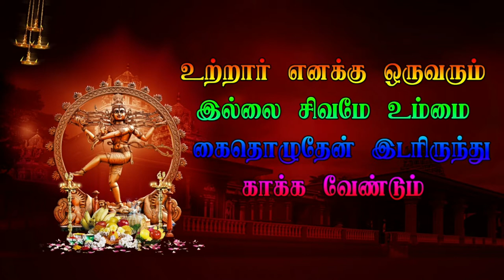EP 6 பார்வதி விஷ்ணு Then Karumbalur veerapathira Nadagam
Then Karumbalur veerapathira Nadagam